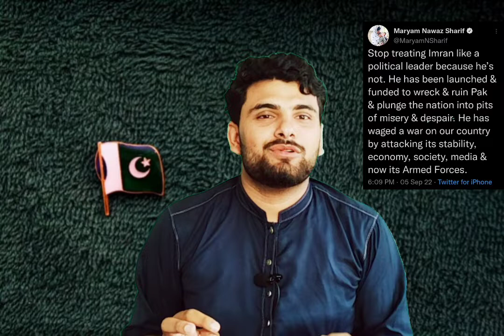عمران خان پشاور جلسے میں کیا کرنے والے ہیں؟ | وفاقی کابینہ کے اجلاس میں فیصلے کر لیے گئے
عمران خان پشاور جلسے میں کیا کرنے والے ہیں
وفاقی کابینہ کے اجلاس میں فیصلے کر لیے گئے
کُچھ بڑا ہونے جا رہا ہے۔